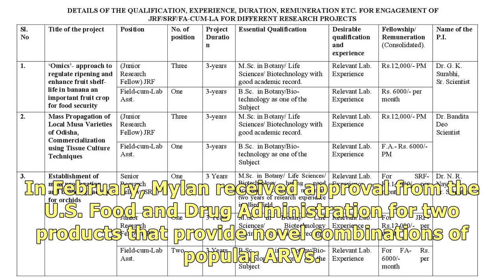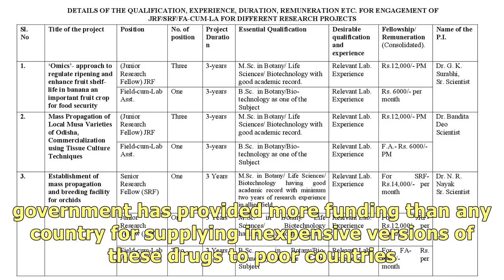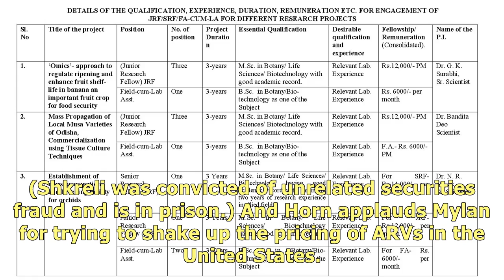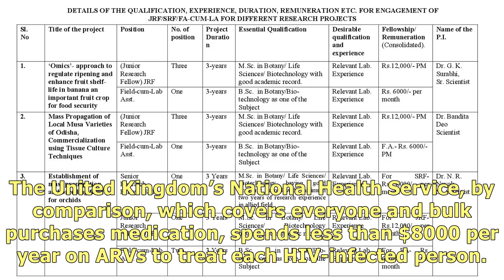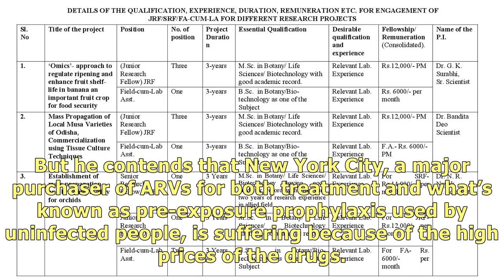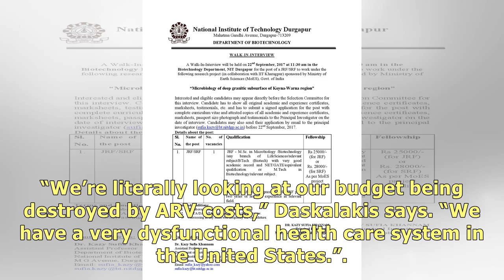Mylan, lambasted for EpiPen price hikes, complains of overpriced anti-HIV drugs in the United States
Mylan is one of the world’s largest generic drug manufacturers. Backyard Productions/Alamy Stock Pho.